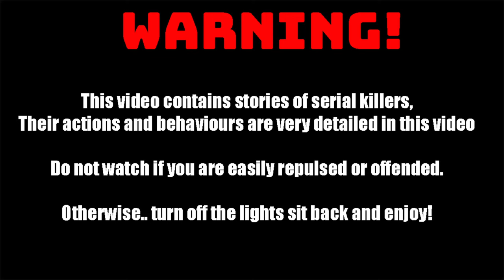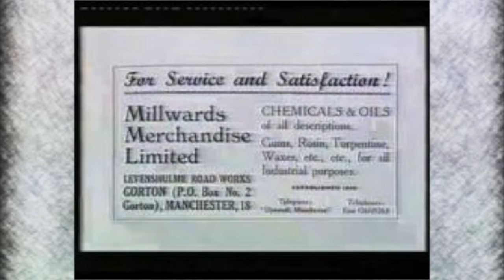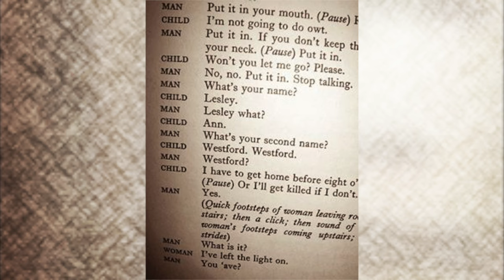Serial Killers Ian Brady And Myra Hindley | The Moors Murders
In the 1960s, Ian Brady and his girlfriend, Myra Hindley, sexually abused and murdered young children and teens, then buried their bodies along the Saddleworth Moor, in what became known as the Moors Murders.